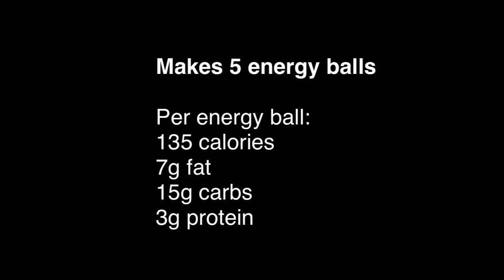Fruit & Nut Energy Balls Recipe | Body Transformation Centre Loughborough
Grape, apple & lime smoothie recipe will make a great breakfast or lunch. Quick, simple and healthy recipes from the Body Transformation Centre.

Group for Tips, Advice, Motivation and Accountability on How to achieve Weight loss / Fat loss click on this link

The Body Transformation Centre was created to help transform people inside and out. It’s not all about abs, but about improving overall health and wellness. Through setting good habits, motivation and increasing self awareness. What diet works for 1 person doesn’t work for another!